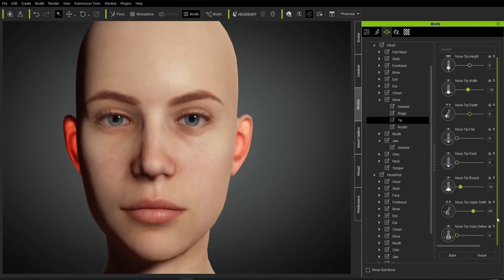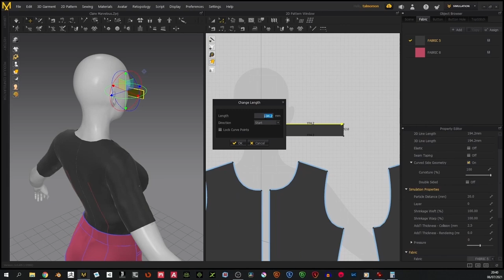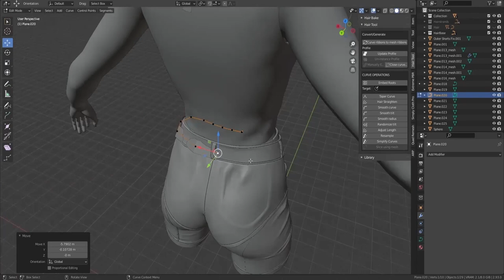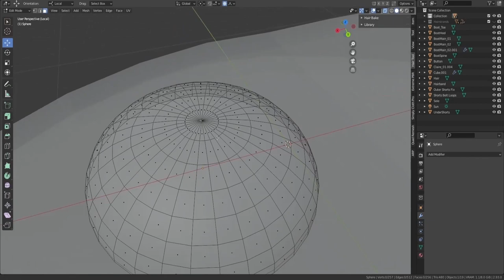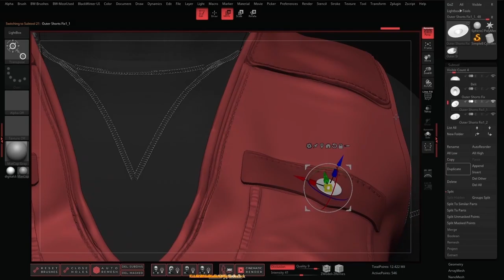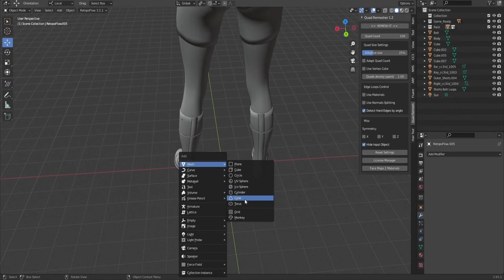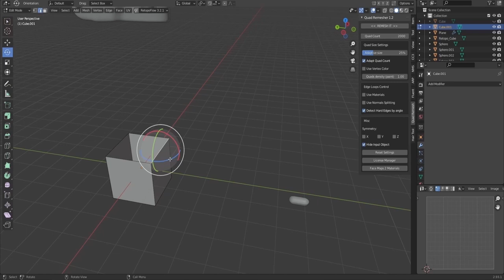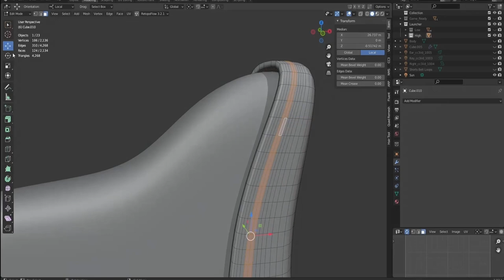Claire Redfield Modeling Time-lapse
Modeling Claire Redfield from Resident Evil 2.

Software Used:
Blender 2.93
ZBrush 2021

Placeholder texture pass created in Quixel Mixer
(Final detailed Texture pass coming in part 2)